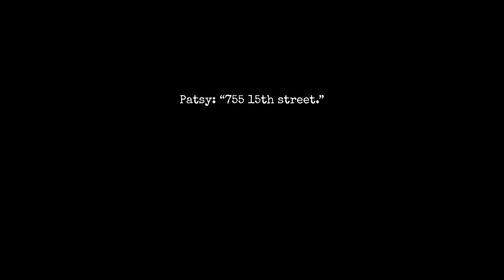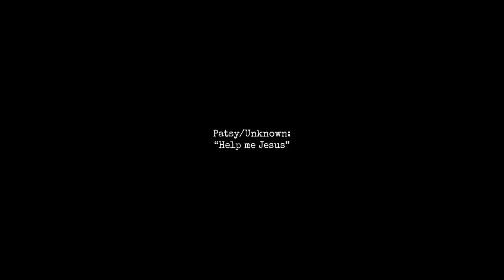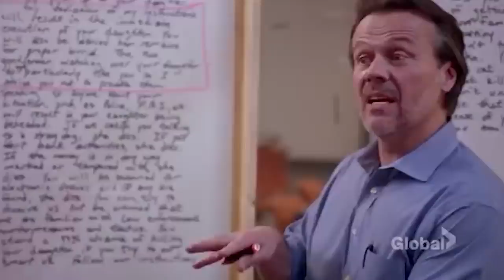UNSOLVED Case of JonBenét Ramsey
Today @YungChip  &  @Calfreezy  discuss The UNSOLVED case of Jonbenét Ramsey